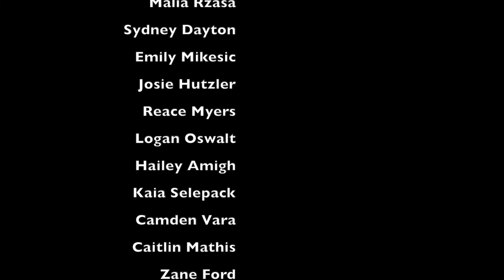Carol of the Bells Richland High School Concert Choir 2020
Students from the Richland High School Concert Choir put together their voices in a virtual choir performance of the Peter Wilhousky arrangement of "Carol of the Bells". Enjoy our performance!